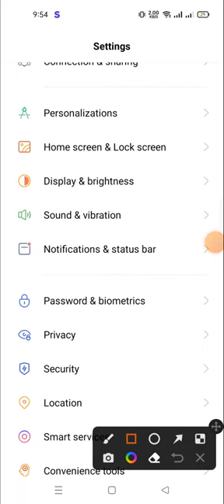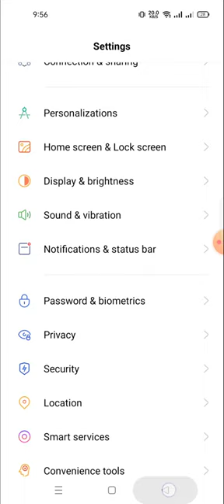how to change the refresh rate in realme 10 pro plus